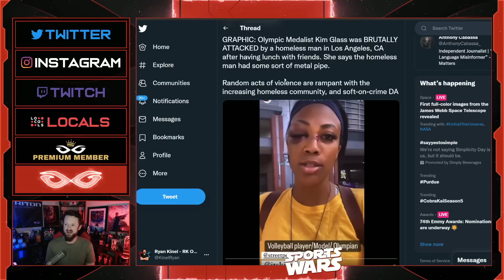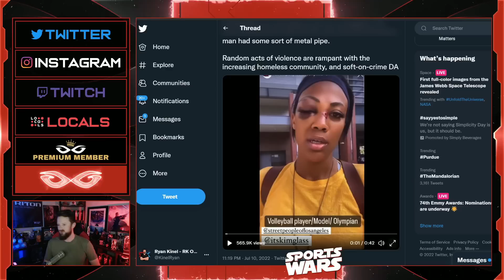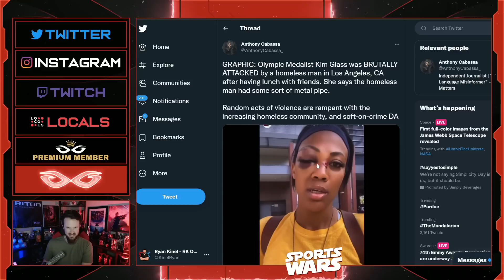US Olympian Kim Glass ATTACKED By Homeless Man In Los Angeles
Jeremy Prime
Pensacola
Florida, USA
32524